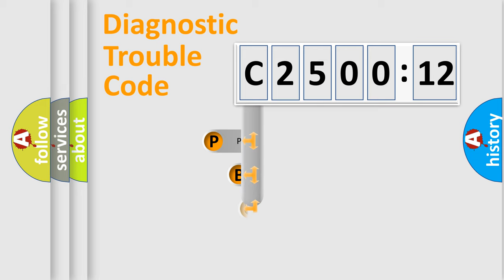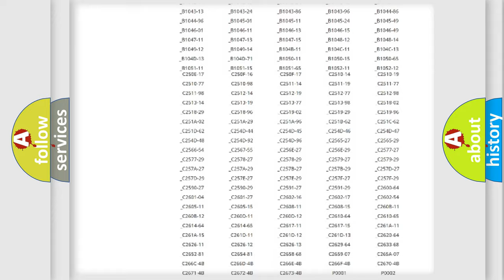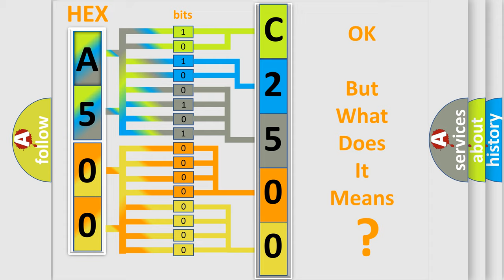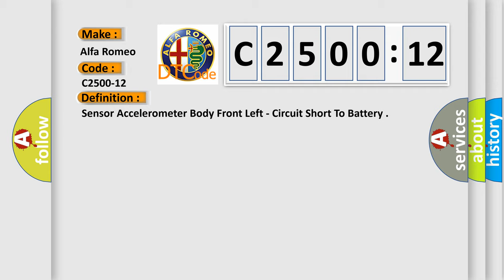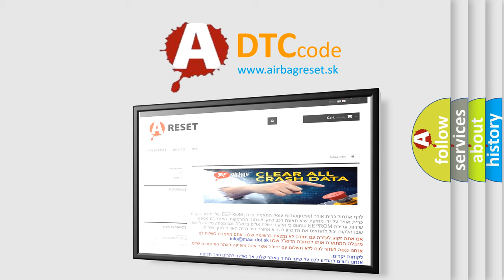DTC Alfa-Romeo C2500-12 Short Explanation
Contents:
0:21 Basic DTC analysis according to OBD2 protocol standard.
1:48 Insight into programming
2:58 A diagnostically understandable description of the Diagnostic Trouble Code
3:05 Basic error definition

Make:
Alfa Romeo
Code:
C2500-12
Definition:
Sensor Accelerometer Body Front Left - Circuit Short To Battery
Description: